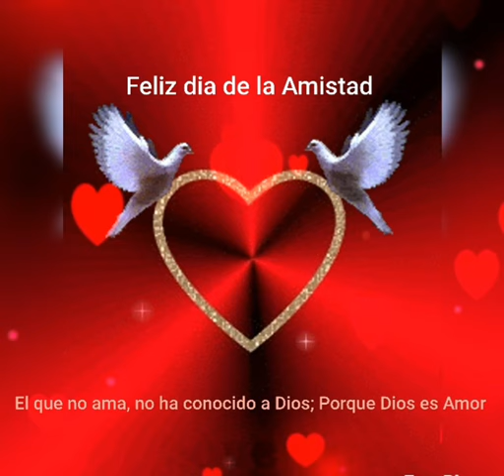9 de febrero de 2024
La Amistad